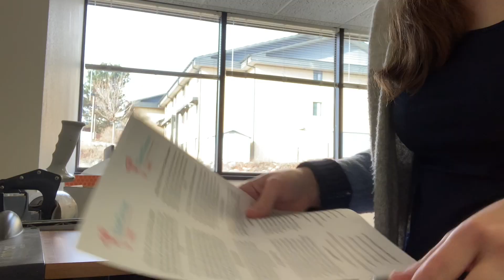Vlogmas 2022: Day 2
Happy Vlogmas Day 2! Bright lights and fun with friends!